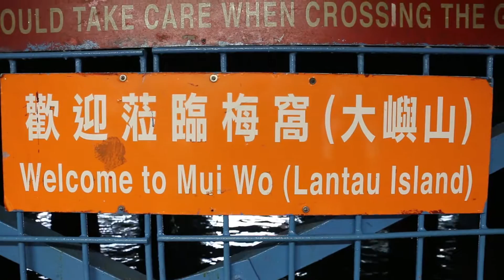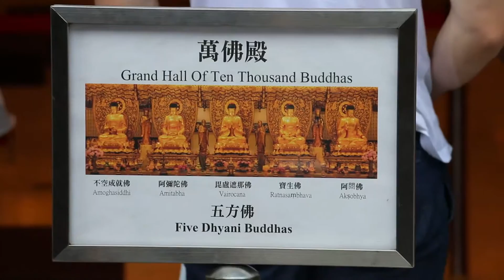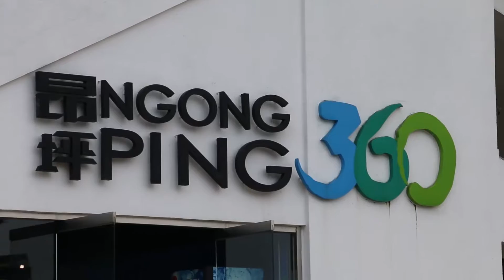Wonderful China: Гонконг. Часть-3: Статуя Большого Будды. Канатная дорога "Ngong Ping"